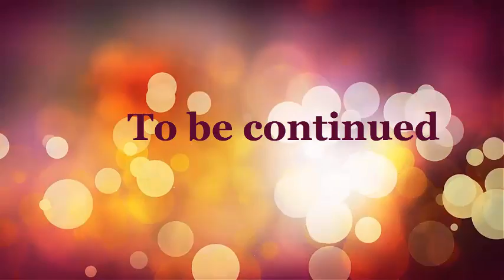Minecraft Medieval lands adventures ep 2 Unespected suprise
Hey guys im back for ep 2 of Medieval lands adventures! and today something very particular happends ands its very important so make sure to watch all the video entierly but if you enjoyed this vid pls dont forget to comment like and subscribe to join the dog army today!